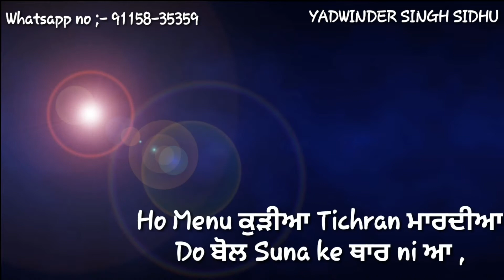Chann de varga yaar tanishq kaur editing by Yadwinder Photography Badbar Barnala